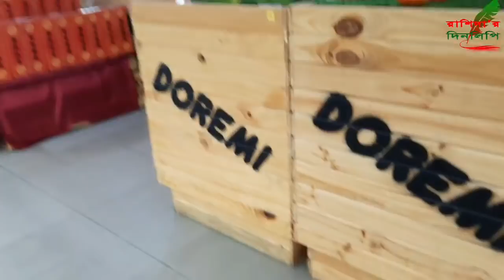আজকে ভিডিও তে সত্যটা সবাই কে জানিয়ে দিলাম/মালয়েশিয়ায় কি কি মাছ বেশি পাওয়া যায়?